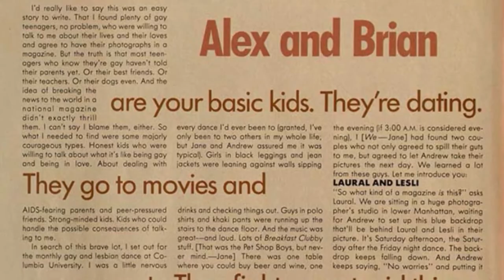Jane Pratt On Kevyn Aucoin and Sassy Magazine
In this deleted scene from Larger Than Life the Kevyn Aucoin Story, Jane Pratt remembers how Kevyn Aucoin played a part in saving her beloved creation, Sassy Magazine.  Enjoy!